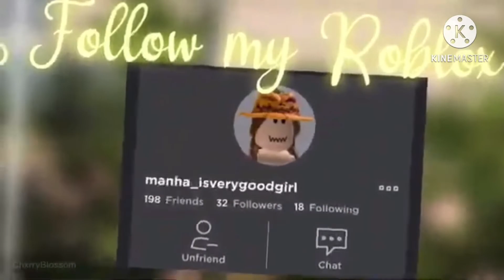Everytime when i get hurt the video will zoom in cookie run ninja cookie trial